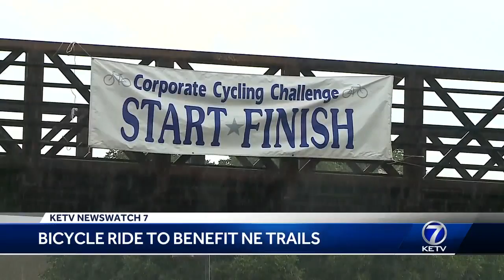Corporate Cycling Challenge helps raise money for local trails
The money raised Sunday goes to the Eastern Nebraska Trail Network. ENTN helps improve local trails in Eastern Nebraska and Western Iowa.